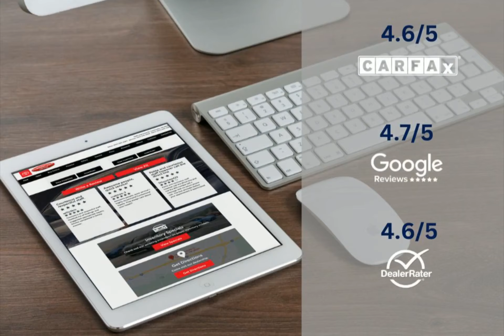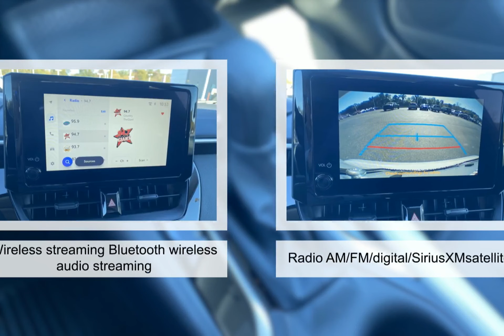2025 Toyota Corolla 9535920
2025 Toyota Corolla 9535920